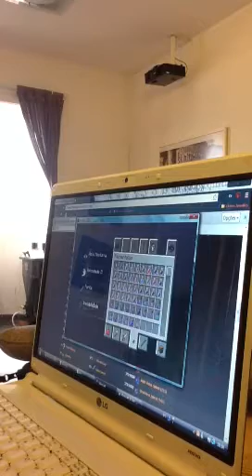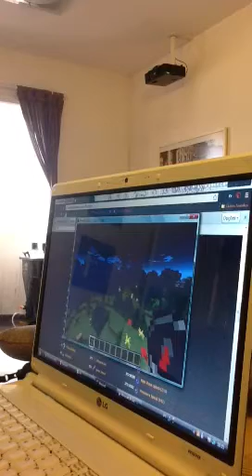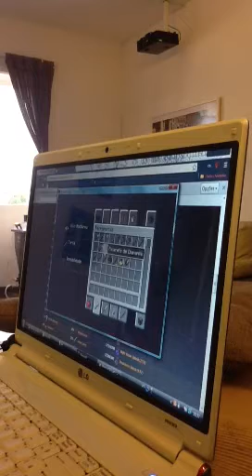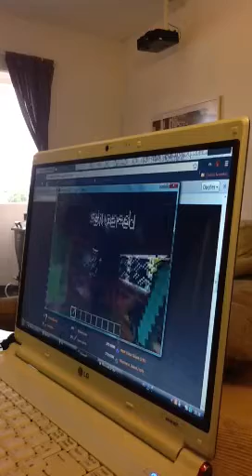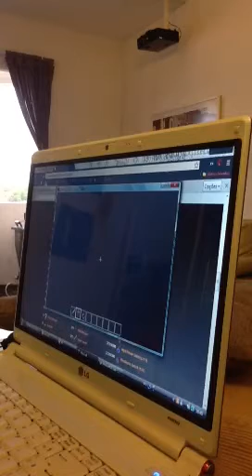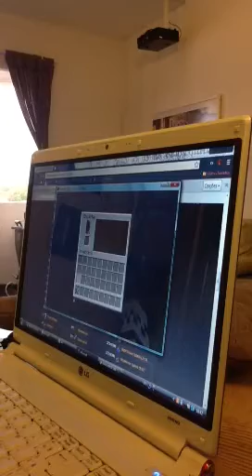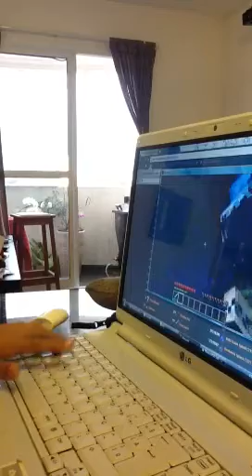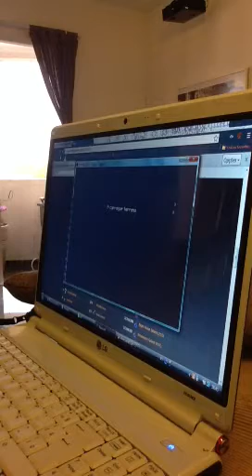Minecraft intructions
E muito maneiro vc tem que ver